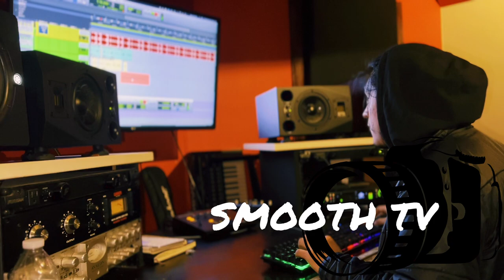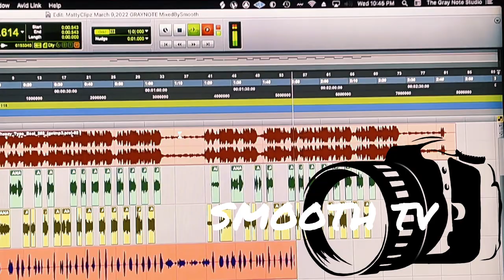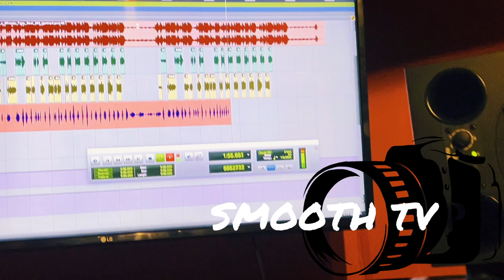Yxng Stoney & UnoAli GOES TO GRAYNOTE STUDIO WITH MIXEDBYSMOOTH AND MAKE A HIT !!!!